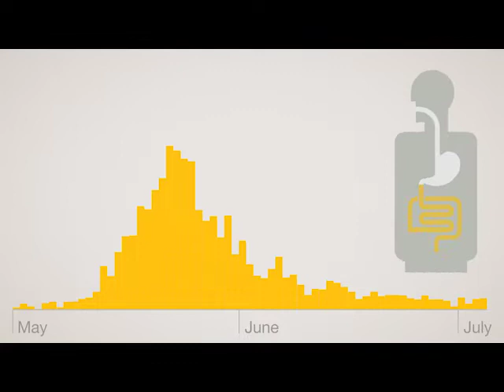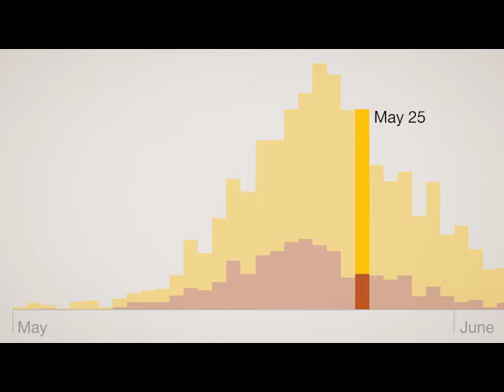Unit 3 Is Our Food Safe? (Reading Explorer 4 - 3rd Edition)